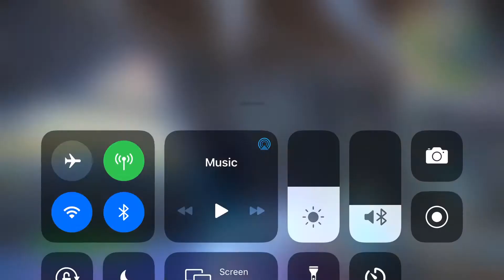My Fortnite SKATEPARK (!NEW!)